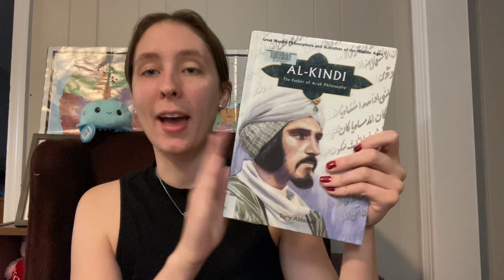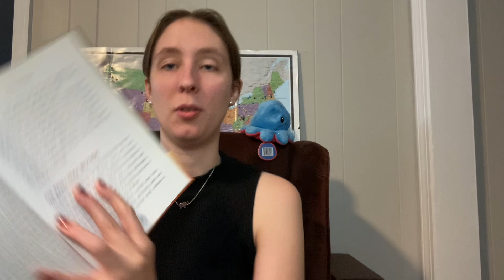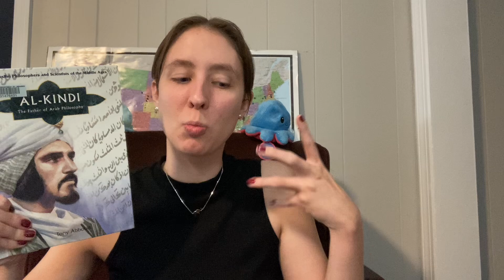Al-Kindi: The Father of Arab Philosophy (and Cryptography!) | Math Monday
Hello and welcome to my review of Al-Kindi: The Father of Arab Philosophy. I wanted to read this book to learn more about how al-Kindi (Abū Yūsuf Yaʻqūb ibn ʼIsḥāq aṣ-Ṣabbāḥ al-Kindī) influences the modern field of cryptography.